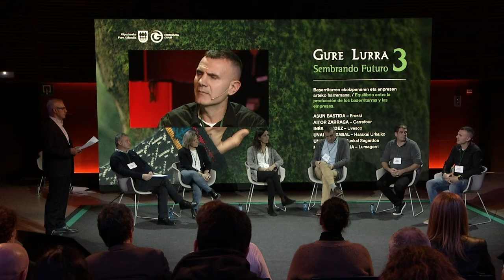Baserritarren ekoizpenaren eta enpres harremana / Equilib entre produc de baserritarras y empresas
Gure Lurra kongresua
Baserritarren ekoizpenaren eta enpresen arteko harremana / Equilibrio entre producción de los baserritarras y empresas